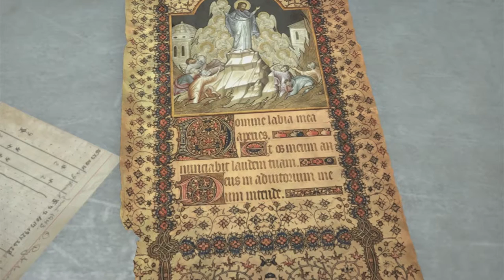Let's Play: RISE OF THE TOMB RAIDER - Part 23 - Destroy the Laptops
Part 23 of the Rise of the Tomb Raider series. In this episode we continue killing bad guys and get more into the story line. Enjoy!